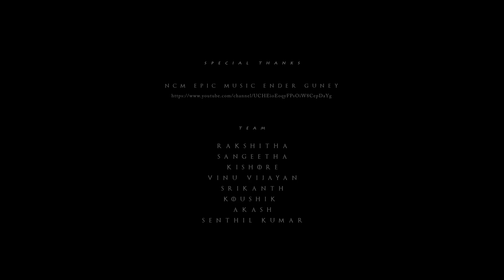Namma Bengaluru in Game of Thrones style (Bendhakaluru)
special thanks to NCM Epic Music Ender Guney